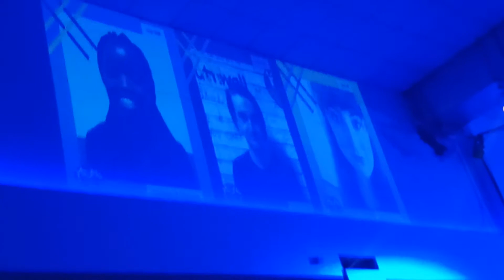my365 I'm day 92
Year of the young people.
I'm day 92